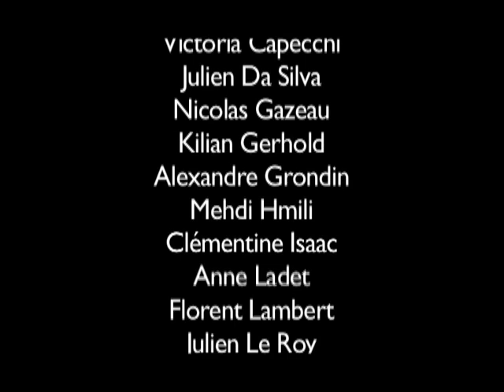ESEC Cinéma - Le Lauréat (version 2)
Exercice de prises de vues réalisé par les étudiants de l'ESEC - Paris
Courte séquence inspirée par le film de Mike Nichols "Le Lauréat"

Inspired by the Mike Nichols film, short remake (end of study shooting - alternate take) directed by students of ESEC film school (2008) - Produced by ESEC - Paris (France)

Auteurs : Angélique BURLAUT, Victoria CAPECCHI, Julien DA SILVA, Nicolas GAZEAU, Kilian GERHOLD, Alexandre GRONDIN, Mehdi Hmili, Clémentine ISAAC, Anne LADET, Florent LAMBERT, Julien LE ROY